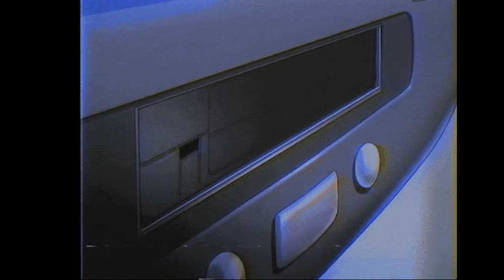RIP YUZU | Last of the Nintendogs 135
Nintendo has officially taken out the most popular Switch emulator, and we're going to discuss what that means for you and the fate of other emulators. After that, community questions get answered!